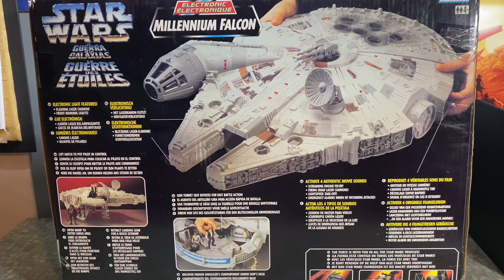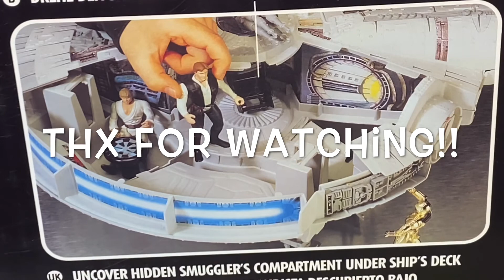Star Wars Millennium Falcon Tonka 1995👍😎👍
This is nearly a complete replica of the original 70s Falcon.. 👍😎👍